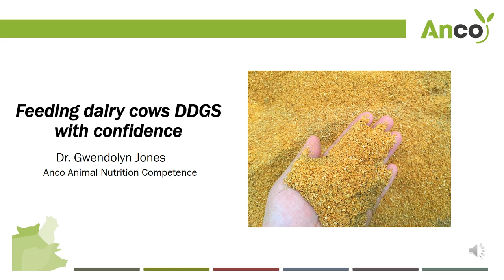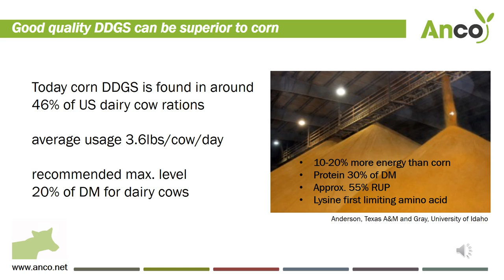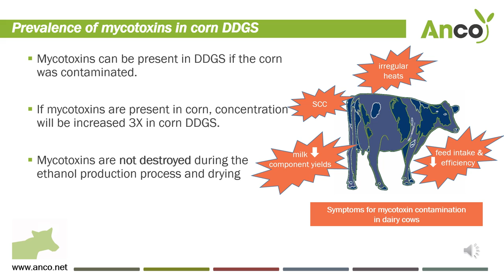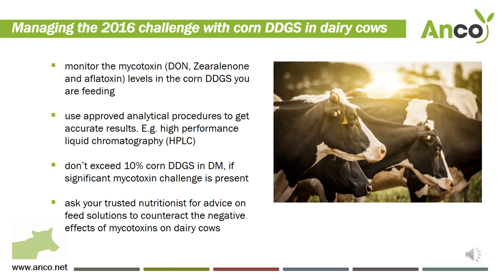Feeding corn ddgs to dairy cows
Corn distillers grains can be highly beneficial in formulating cost-efficient rations for high producing dairy cows. However, with DDGS from 2016 Corn greater care needs to be taken to ensure that dairy rations remain profitable.